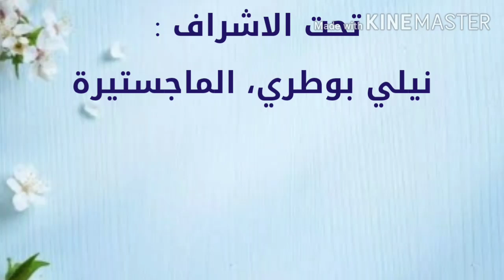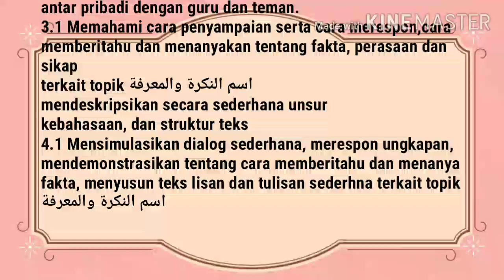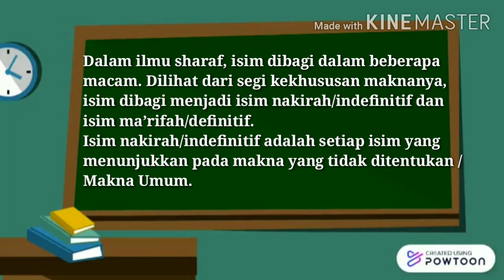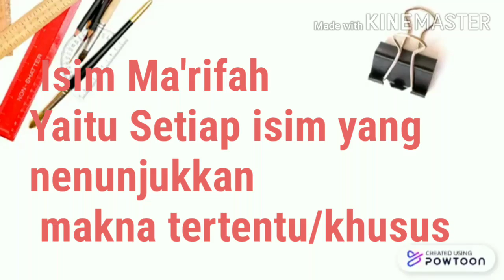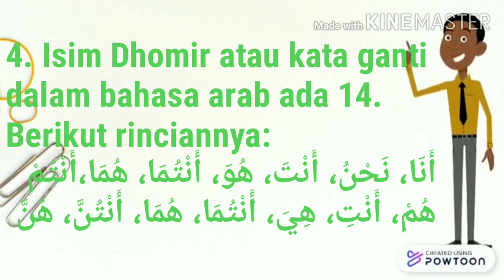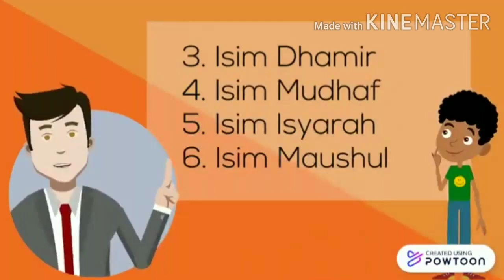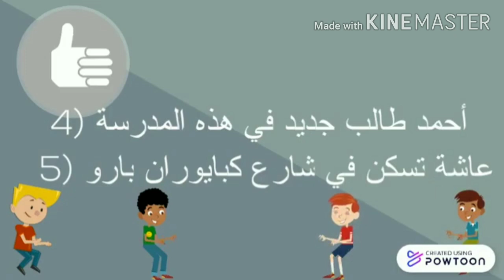وسائل التعليم بوتون (Powtoon) للتركيب اللغة العربية